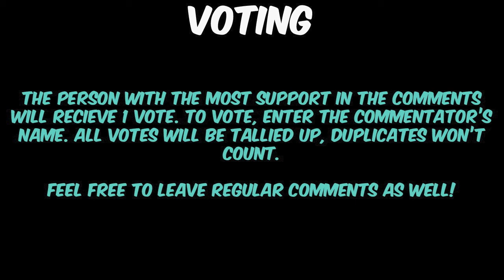ChannelChallenge Round 2: TheClownNHLps3Trades vs. alucardXX2009